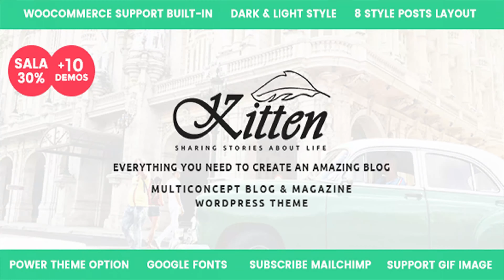Kitten - Multi-Concept Elegant WordPress Blog Theme | Themeforest Website Templates and Themes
Kitten is a Multi-Concept WordPress Blog Theme in Elegant and clean Design. It is perfect for any personal blog. It follows the trendy design with a combination of pure elegance. It was designed by our small team of talented designers with passion Get Kitten today and never be bored of your blog again. Theme Features Simple and Elegant Blog Layouts Boxed & Wide and Border Layout 8 Style Posts Layout Sticky Menu Feature Dark & Light Style Shop / WooCommerce Support Built-in Support Gif Featured Post Image Advanced Live Customizer Options Translation Ready Multiple Custom Menus & Unique mobile menu Sticky Sidebar Feature Mobile Menu Social Media Sharing Fully responsive Built on Bootstrap 3 Handy and easy to use options panel 7 Layout Home Post Multi Post Formats Standard Posts Video Posts Gallery Posts Audio / Music Posts Custom Sidebars(left, right, both) Instagram Widget Sidebar & Footer Custom About Me Widget Custom Facebook Widget Custom Social Widget Custom Latest Posts List Support Contact Form 7 Easy setup And many more! Version 1.0.1 - Apirl 22, 2017
 Fix Menu Issue
 Updated: Functions File.
Updated: Theme Option. Version 1.0 - Apirl 20, 2017
 Init version

download Kitten - Multi-Concept Elegant WordPress Blog Theme | Themeforest Website Templates and Themes